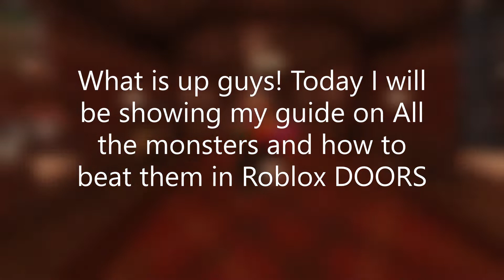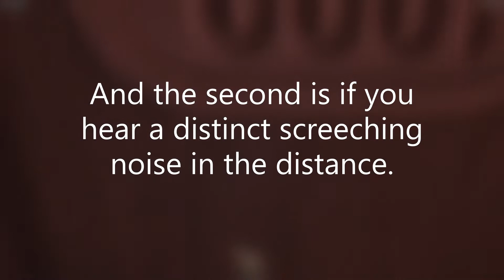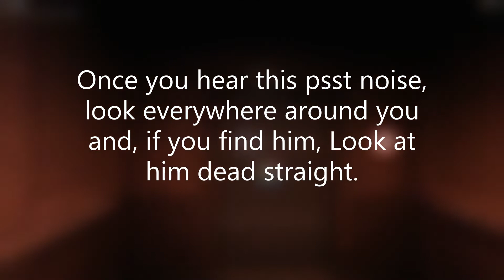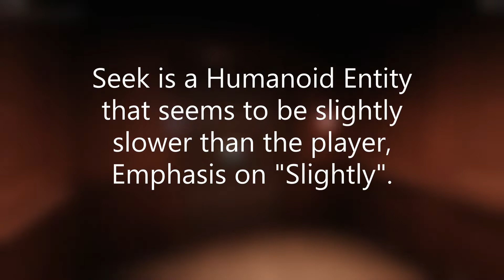How to beat Roblox Doors The Ultra Guide to All of the Monsters pt. 1 (Roblox DOORS)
Hi guys! Today we will be showing my guide to all the monsters and how to beat them! this is just part 1, see more in the future!